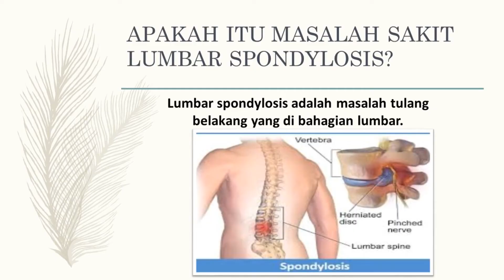masalah sakit lumbar spondylosis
Rawatan terbaik sakit lumbar spondylosis di ipoh

Pusat rawatan kami menyediakan perkhidmatan rawatan sakit lumbar spondylosis. Untuk keterangan lebih lanjut hubungi kami di talian 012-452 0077/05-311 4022